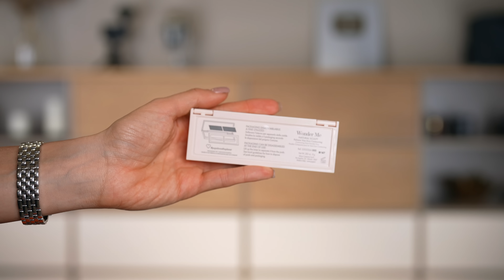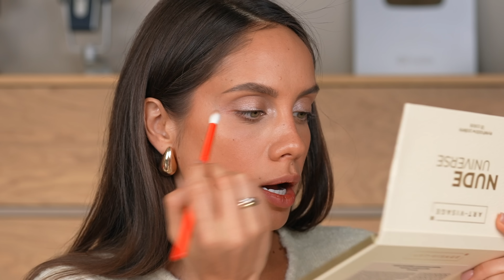ТЕСТИРУЕМ БЮДЖЕТНЫЕ ГОРЯЧИЕ НОВИНКИ КОСМЕТИКИ И ДЕЛАЕМ НЕЖНЫЙ МАКИЯЖ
Реклама. ИП Озыкбаев. 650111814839. erid:LjN8KbxsL

✏️ Продукты из видео:
MANYO | Bifida Biome Complex Ampoule
CHANEL | Les Beiges Eau De Teint - Light Deep
NE BLEDNAYA BY GEV MUA | Кремовые Румяна / 1600₽
ART-VISAGE | Silky Veil / 480₽
PUPA | Wonder Me Natural Sculpt - 02 / 2100₽
STELLARY | Long Lasting Liquid Eyeshadow Eyetattoo - 04 / 700₽
ART-VISAGE | Nude Universe / 990₽
NOTE | Smokey Eye Pencil - 04 / 750₽
ART-VISAGE | Illusion - 33, 34 / 360₽
LUXVISAGE | Xxl / 520₽
INFLUENCE BEAUTY | Effect Levitation - 04 / 610₽